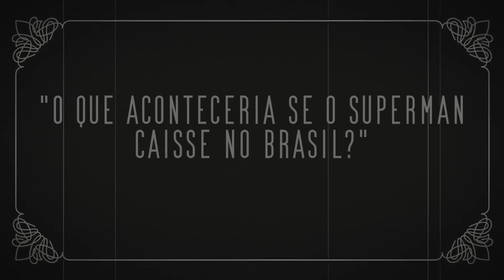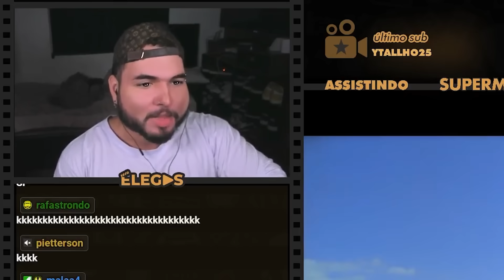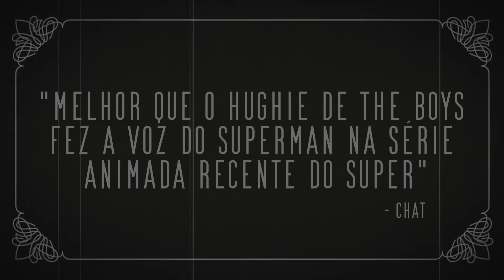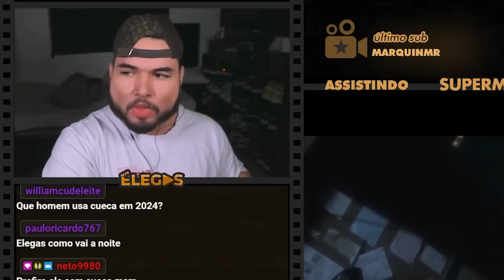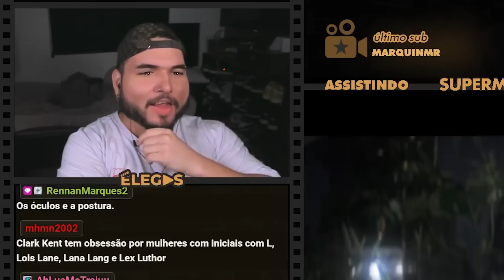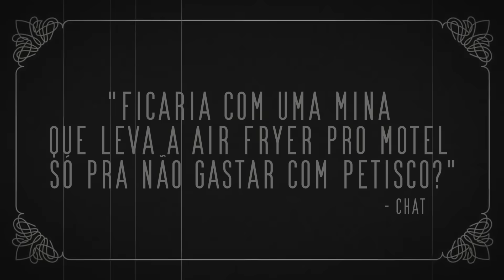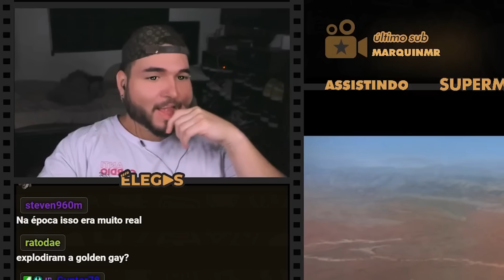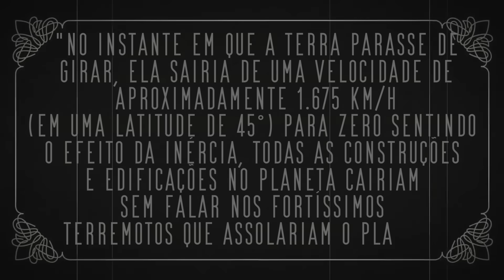GIRAR A TERRA PRO OUTRO LADO FAZ O TEMPO RETROCEDER?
Elegas reagindo ao filme Superman - O Filme (1978)

00:00 inscreva-se
00:10 siga-me no instagram: @elegas027
07:00 twitter: @elegas027